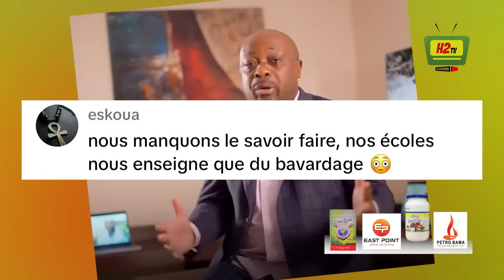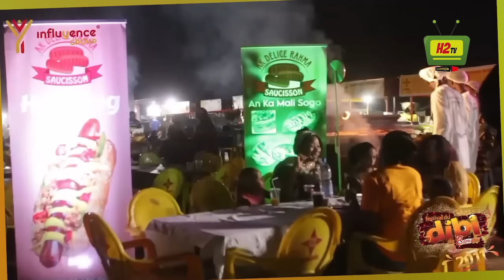TRÉSORS SOUS TERRE : RÉVÉLATIONS SUR LA RICHESSE AFRICAINE - ALAIN FOKA, MADOU TOLO & ROI 1212